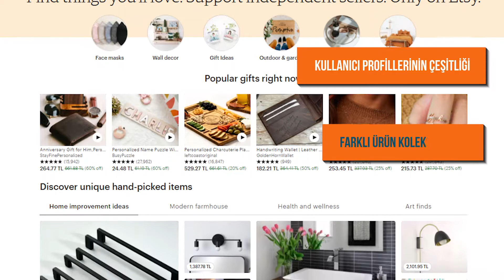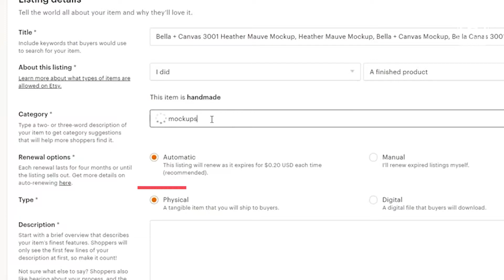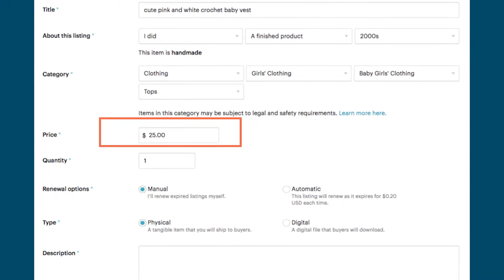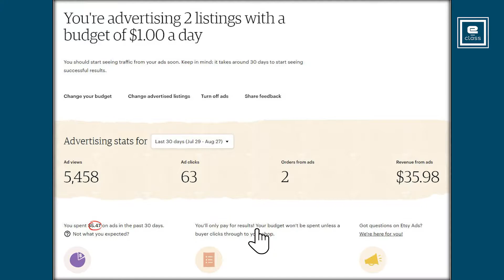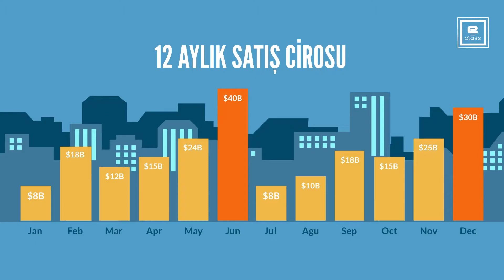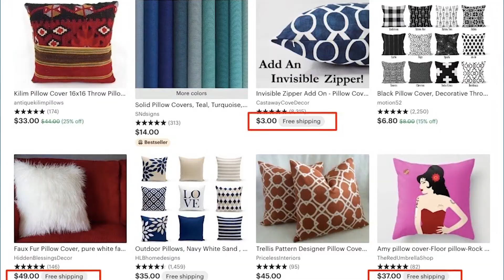ETSY'de Satış, Reklam ve Kargo Masrafları Nelerdir?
ETSY pazar yerinde satıcı oldunuz ama giderlerinizin ne olacağını bilmiyorsanız bu video tam size göre. Reklam, satış komisyonları, nakliye masrafları gibi ana giderlerinizi öğrenin. Bu ve diğer tüm e-ticaret ile ilgili konulara aşağıya bıraktığımız linkten ücretsiz bir şekilde ulaşabilirsiniz. İyi satışlar.

VİDEO BÖLÜMLERİMİZ:
00:00 Bölüm özeti
00:26 Giriş
01:07 Ürün Listeleme Ücretleri
02:40 Satış Komisyon Ücretleri
03:51 Reklam Ücretleri
06:05 Kargo Ücretleri